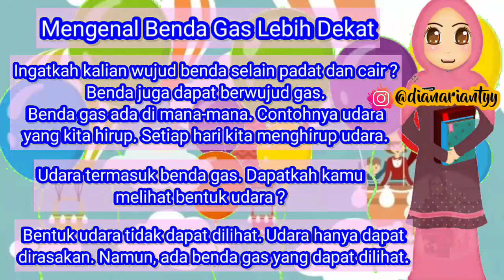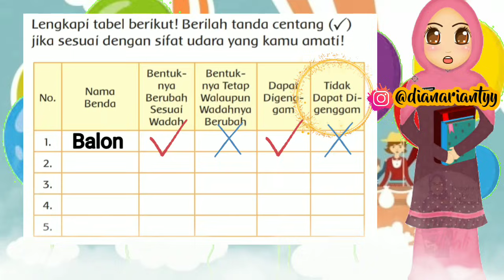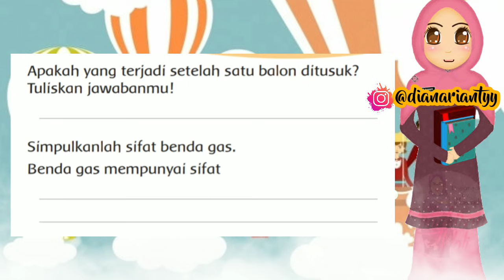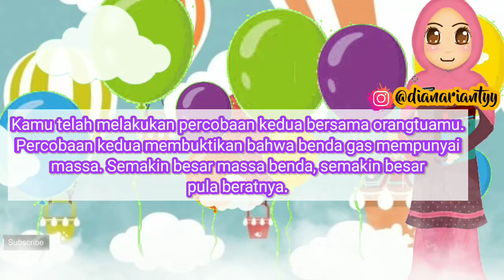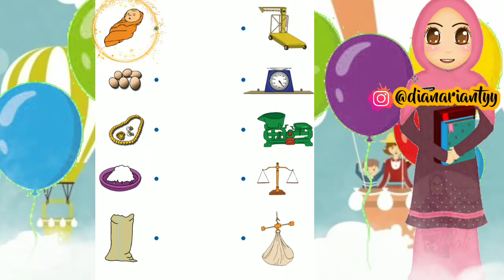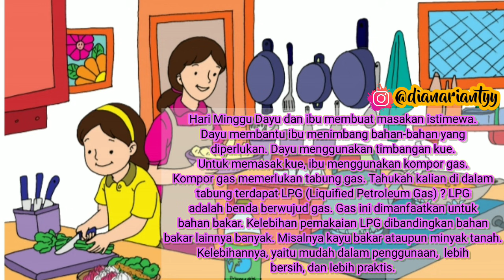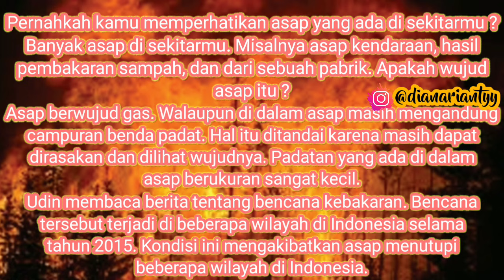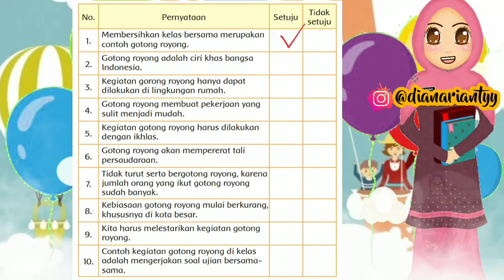KELAS 3 TEMA 3 SUBTEMA 2 PEMBELAJARAN 5 || WUJUD BENDA || VIDEO PEMBELAJARAN TEMATIK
H.E.L.L.O ! ! !

tubuh manusia 70% atau 2/3